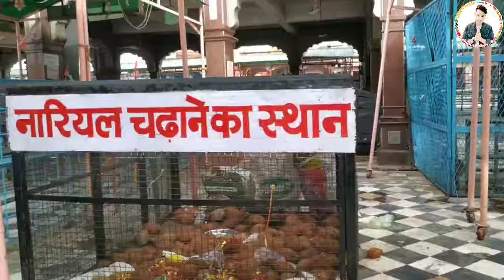GOING TO KAROLI VLOG- कैला माता की आरती || Om Jai Kela Rani - Kela Mata Ki Aarti || Rahul chahar Rsc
Hii friends.🙏🙏🙏🙏
Mera naam h Rahul chahar. Or apka hamare YouTube channel main 🙏suhaagat h. Mera channel vlogs,lifestyle, fitness💪,style🕴or motivation💆‍♂ se related hai. Apko hamesa ese hi majedaar vedios dekne ke liye milenge.
Guys is vedio main main kela devi k mandir gya tha jo ki karoli main h main waha jitni bhi jagah dekhe sabhi apko dikhane ki koshish ki h Or mandir ka under se bhi view diya h.

Karoli maata ke mandir.
Karoli maata ke bhajan.
Karoli mata ke arti.
Karoli mata ka dance.
Kela maa ke sakti.
Kela maa k gane
Kela maa ki katha.
Kela maa

जय कैला रानी - कैला माता की आरती || Om Jai Kela Rani - Kela Mata Ki Aarti | Kaila Devi Ki Aarti | Rahul chahar Rsc

Thanku soo much
Love u😘😘😘😘
YouTube Gadgets Buy link.
Mobile phone Mi note 6 pro 🔗
299/- rs tripod buy link 🔗
Boya Mic